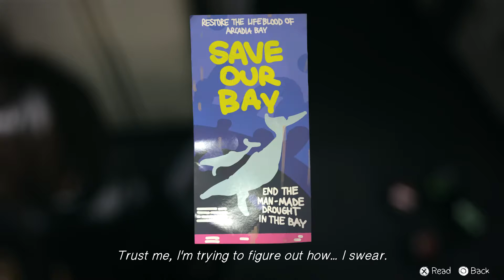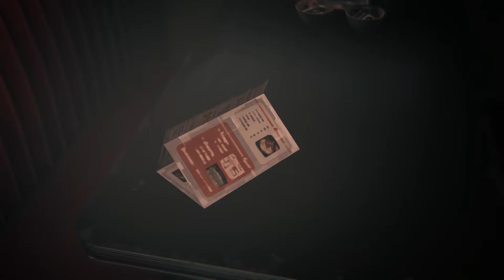Life Is Strange: Episode 5 - Polarized Part 4 - Reapair Job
Join me and lets play Life Is Strange: Episode 5 - Polarized Part 4 - Reapair Job on PS4
I didn't make a mistake in the spellnig of the title if that's what you thought, I guess I can say this before you watch it: I need to repair what has happened BUT you reap what you sow...you'll see.

This game is also available on XBox One and PC